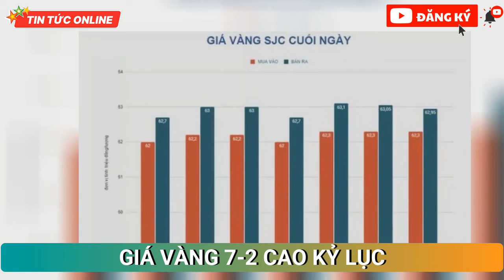Giá vàng hôm nay 7-2: Vàng SJC, vàng nhẫn cao kỷ lục trước ngày Thần Tài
Giá vàng hôm nay, 7-2, ở trong nước tiếp tục tăng mạnh khi thị trường giao dịch trở lại sau kỳ nghỉ Tết Nguyên đán và trước ngày vía Thần Tài.

Mở cửa ngày giao dịch trở lại sau kỳ nghỉ Tết và trước ngày vía Thần Tài (mùng 10 tháng Giêng, tức 10-2), giá vàng hôm nay, 7-2, tăng mạnh và có sự cách biệt đáng kể giữa các doanh nghiệp, ngân hàng.